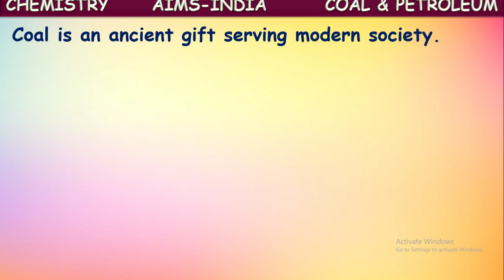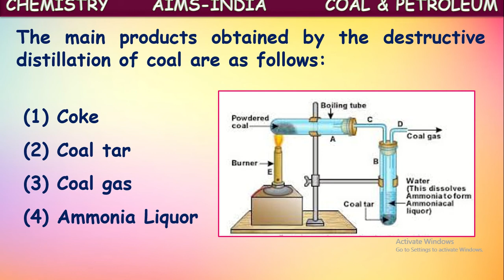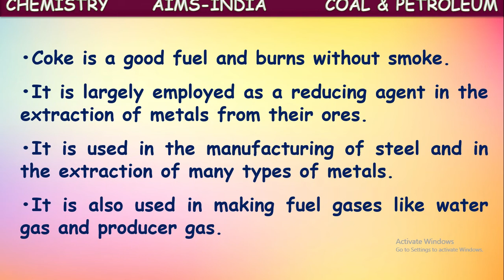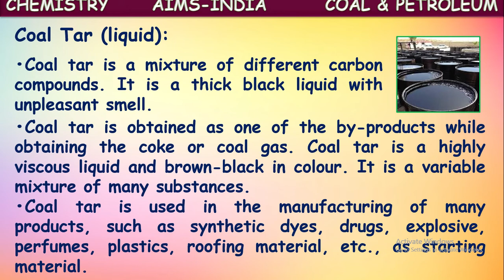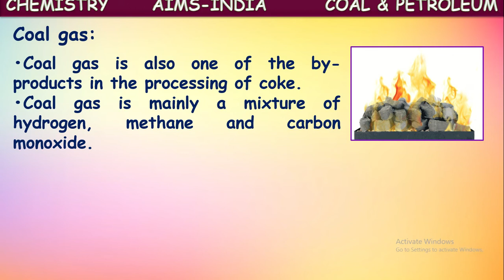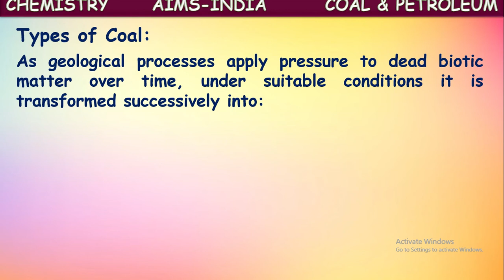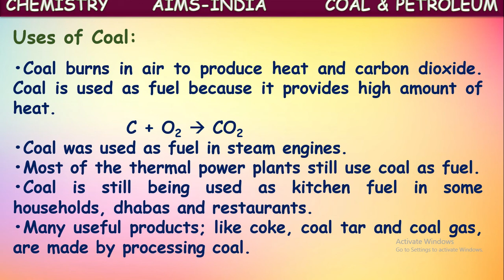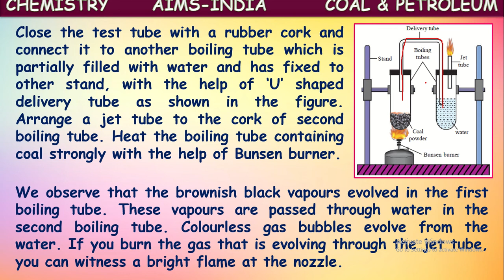8TH-COAL AND PETROLEUM-PART-02 - COAL